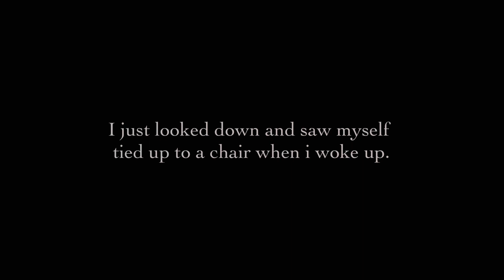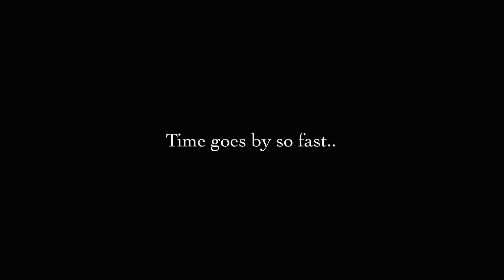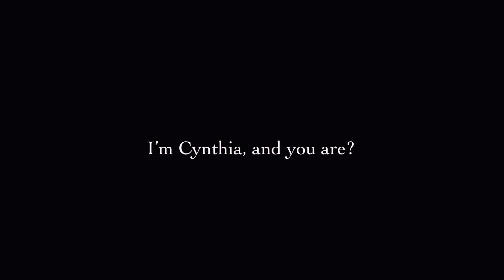A Cute Witch | Gacha Club ❦ GCMM ❦ Potato Berry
[ Part 2 ] – A Cute Witch • Gacha Club Mini Movie.

A teen boy who spends years trying to break a spell cast on him by a witch, only to slowly fall in love with her.